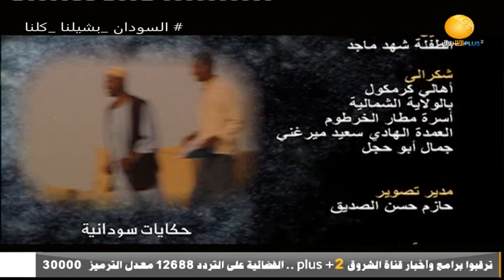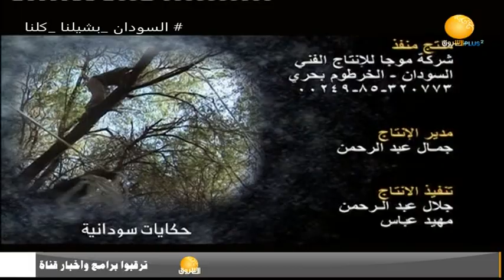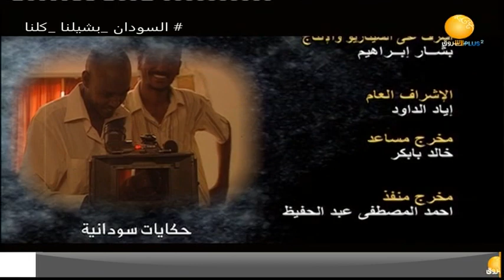حكايات سودانية | شجرة عبد المحمود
حكايات سودانية ــ شجرة عبد المحمود
ـــــــــــــــــــــــــــــــــــــــــــــــــــــــــــــ

الشروق_ الفضائية
Ashorooq Tv
ـــــــــــــــــــــــــــــــــــــــــــــــــــــــــــــ